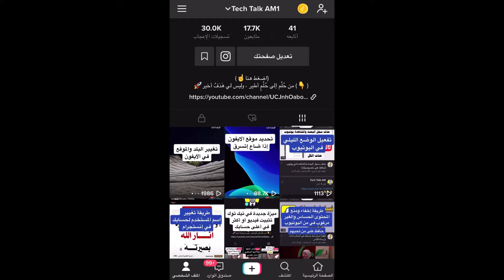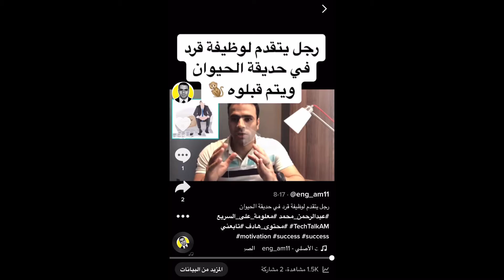تثبيت فيديو لزيادة المشاهدات والمتابعين في تيك توك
شرح ميزة جديدة في تيك توك وهي تثبيت فيديو في اعلى الصفحة والغاء تثبيته لزيادة التفاعل في حسابك